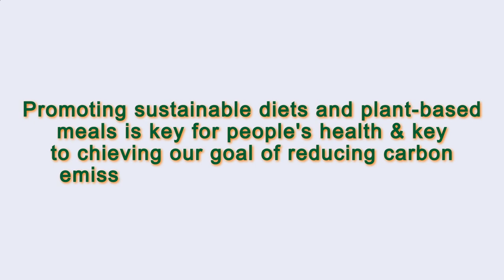Close to Me Restaurant Paris 75001 FR, Ile-de-France, France